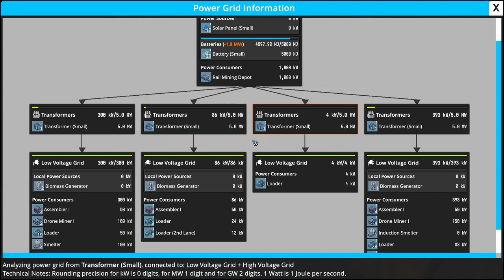🔥FOUNDRY - Elevador de Carga e sai da frente do TATUZÃO!!! EP 05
DESCRIÇÃO
FOUNDRY é uma simulação de construção de fábrica em primeira pessoa ambientada em um mundo de voxels gerado proceduralmente e infinitamente. Enquanto você começa pequeno, criando seus primeiros itens e máquinas à mão, logo se verá cercado por uma grande fábrica de ficção científica fazendo o trabalho para você. Você precisa expandir sua fábrica construindo mais linhas de produção, esteiras transportadoras e tubos, mantendo uma fonte de alimentação estável para suas crescentes demandas de energia. Ao realizar pesquisas, você desbloqueará tecnologias mais avançadas, complexas e mais rápidas para otimizar o design e maximizar a produção de sua fábrica. Sozinho ou cooperativamente com amigos!

CARACTERÍSTICAS PRINCIPAIS
3D em primeira pessoa: O jogador atravessa um mundo 3D em visão em primeira pessoa e tem a capacidade de pular e correr.
Tema de ficção científica estilizado: O tema geral do jogo é um mundo de ficção científica estilizado e futurista com vários biomas como florestas, selvas, desertos e montanhas. Mais biomas seguirão durante o período Alpha Preview. A arte do jogo é feita por nossos incríveis parceiros do ZugZug Studio.
Procedural Voxel World: Cada novo jogo gera um mundo completamente novo. O terreno, a vegetação, a localização do bioma e tudo o mais são gerados proceduralmente. Os mundos do jogo são infinitos ao longo das direções cardeais, enquanto o eixo para cima/para baixo é limitado a 255 metros/blocos de voxel. Cada bloco voxel pode ser extraído e colocado em uma posição diferente, permitindo que os jogadores modifiquem o mundo para atender aos seus desejos.
Construção de Base: A jogabilidade principal da FOUNDRY é construir uma fábrica. Os jogadores precisarão colocar e construir fundações, edifícios, máquinas e várias outras estruturas, como objetos decorativos ou luzes, para construir uma fábrica que produza itens suficientes para progredir no jogo.
Criação: O jogo tem dezenas de itens e receitas de criação de minérios a componentes intermediários, como peças de máquinas, a objetos avançados, como placas de curcuit ou células de energia. O artesanato é necessário para construir máquinas, pesquisar e desbloquear novas mecânicas.
Automação e gerenciamento de logística: A automação é fundamental para simplificar tarefas complexas de fabricação para satisfazer a demanda de itens. As máquinas podem ser conectadas por esteiras transportadoras que transportam itens. O jogo posterior apresenta tubos e máquinas de processamento químico para automatizar o refino de líquidos e gases. Ajustar a quantidade de máquinas e suas conexões, bem como planejar os padrões logísticos é um dos principais desafios da FOUNDRY.
Pesquisa e Progressão: No início, apenas algumas máquinas e edifícios estão disponíveis. O jogo ganha complexidade e conteúdo adicionais usando pesquisas para desbloquear tecnologias avançadas. A realização de pesquisas é o principal caminho de progressão em FOUNDRY.
Multiplayer: FOUNDRY pode ser jogado em multiplayer cooperativo e, embora não haja limite de jogadores, recomendamos 2-4 jogadores com base no conteúdo atual. É melhor jogar trabalhando juntos em uma fábrica, mas pode ser jogado de uma maneira em que cada jogador gerencie sua própria fábrica, mas contribua para a pesquisa global.
Modding: Embora ainda não desbloqueado, o jogo foi projetado para um forte suporte a mods e ficará disponível gradualmente durante o período Alpha Preview.

DESENVOLVEDOR
MEDER Dynamics é um estúdio de jogos indie da Áustria, Europa, fundado por Patrik Meder em 2018. Nossa equipe atualmente é composta por dois desenvolvedores em tempo integral e vários contratados terceirizados para arte, animação, marketing e muito mais. FOUNDRY é o primeiro jogo do estúdio.

🖥️Meu Setup:
Processador: AMD Ryzen 7 3800X
Placa de Vídeo: Radeon RX 580 6 GB
Memória Ram: 4x8 Gb Corsair DDR4 = 32 GB
Fonte: Zalman 500W (ZM500)